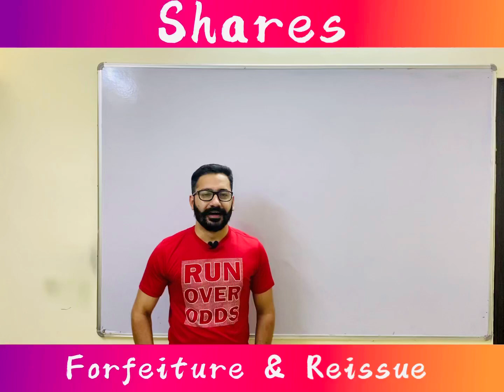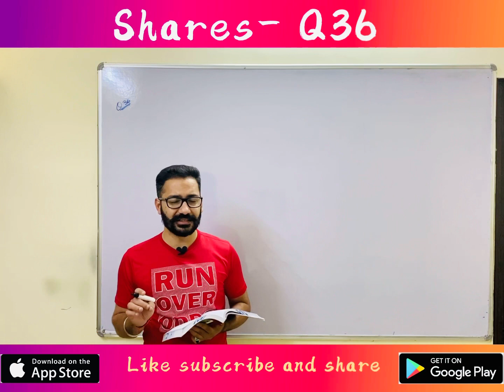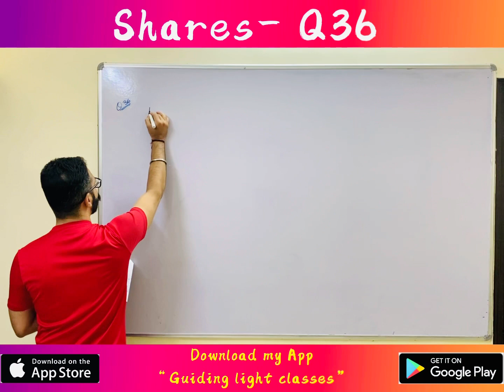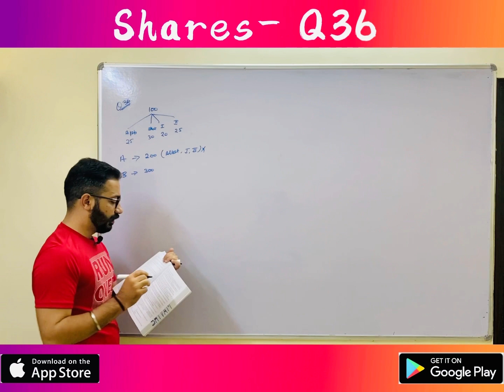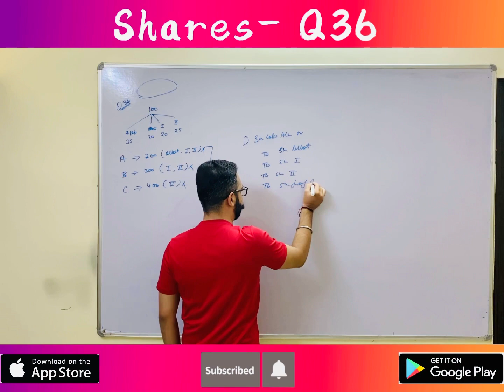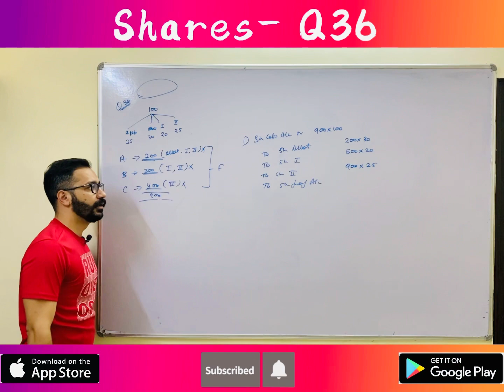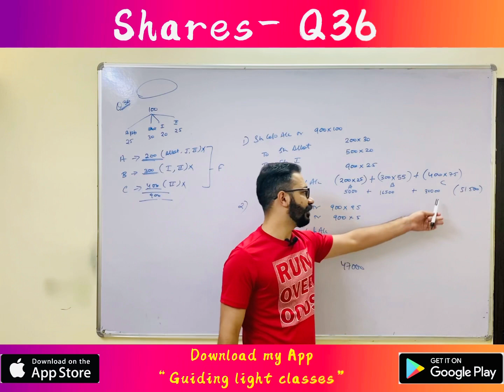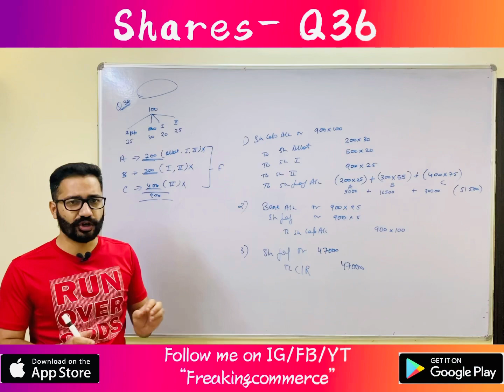#28 | Q-36 | Question on forfeiture and reissue of Shares | Dk Goel | freaking commerce | Shivam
This video is related to Shares. This is the most important topic of Shares.

TOPICS COVERED:-
1) Forfeiture of Shares
2) Reissue of Shares
3) Journal Entries of forfeiture and reissue
4) Question - 36 from Dk Goel

• @ freaking_commerce
• @ Shivam_Sahni8

 In order to MOTIVATE us and HELP us to grow – Paytm  on – 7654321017